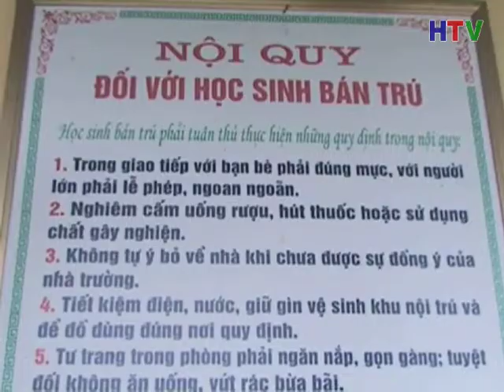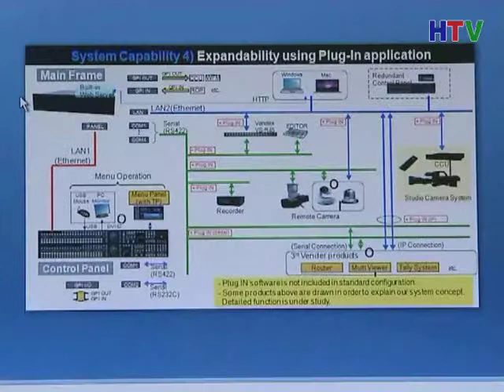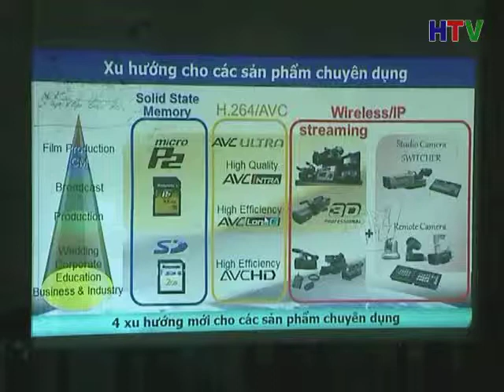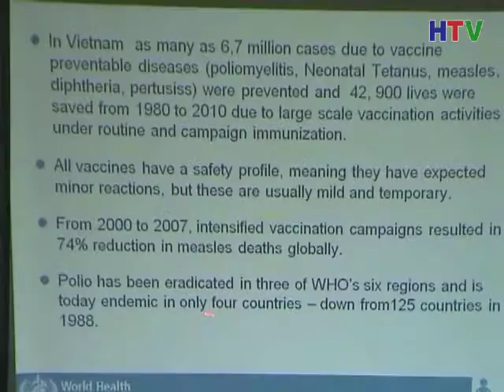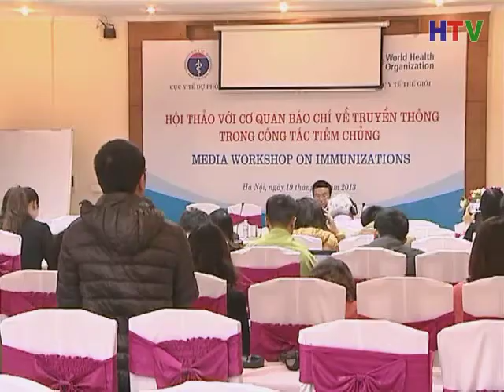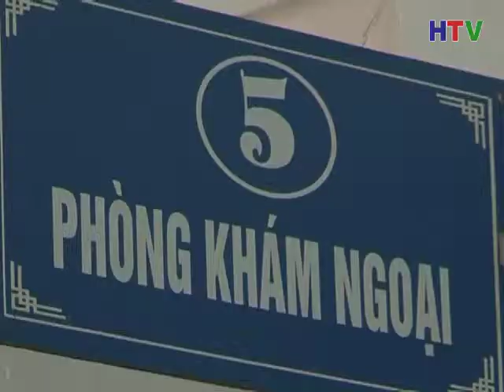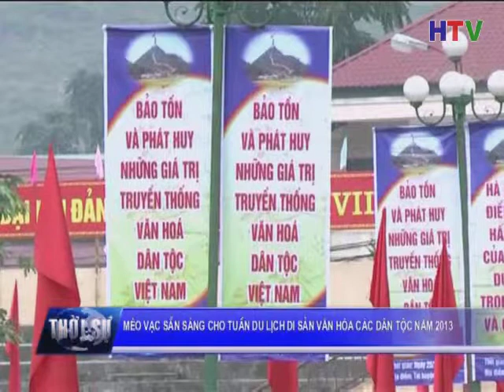Thoi Su Trua 21 11